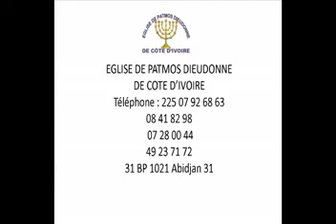ÉGLISE DE PATMOS DIEUDONNE DE COTE D'IVOIRE_L'ENSEIGNEMENT DU SEIGNEUR JÉSUS-CHRIST DU 17-06-2018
"Dieu est Esprit. Il incarne un corps juste pour se faire voir des humains. Vos corps ne peuvent supporter que le corps que j’incarne. Vous ne pouvez pas supporter ma plénitude si je me présente à vous tel que je suis. C’est seulement vos âmes qui peuvent me voir mais en ce moment, puisqu’elles sont cachées à l’intérieur de vos corps, je suis moi aussi obligé de me couvrir d’un corps comme vous le voyez. Faites donc très attention à vos pensées. Pensez positivement car vous êtes en présence de Dieu. C’est moi qui vous ai créés et vous êtes à moi. C’est pour cette raison que je vous garde jalousement. Personne ne peut vous arracher de mes mains. J’ai pris de la peine à vous créer et vous êtes importants à mes yeux. Voilà pourquoi je suis venu vous chercher. Je suis venu chercher mes brebis, celles qui m’appartiennent. C’est pourquoi l’on vous parle de tri. Je suis parmi vous pour faire le tri entre les brebis et les boucs. Pour ce travail, je ne pouvais pas rester là-haut, loin de vous. Il faut que je sois en contact avec les êtres humains. Ne soyez donc pas étonnés de voir de nouveau le Christ parmi vous. Dieu n’est ni blanc ni noir. Autrefois, j’ai incarné un homme blanc, l’enfant né de Marie parce que je suis descendu en Israël, un pays de blancs. Mais pour la fin du monde, je suis venu au milieu du peuple noir. Je ne peux donc pas incarner un homme blanc pour vous diriger. Je suis Dieu, la Parole et la Vérité. La Vérité est incontournable, elle est unique. Si vous refusez de la suivre, vous êtes perdus pour toujours. Soyez humbles quand vous recherchez Dieu. Demandez-lui la sagesse, l’intelligence avec humilité et vous comprendrez tout ce qui vient de lui. Dieu vous aime. Je vous aime d’un amour infini, mes enfants. Les choses peuvent vous sembler difficiles à comprendre, mais je vous ai donné l’intelligence pour vous permettre d’analyser les informations que vous recevez, pour que votre foi puisse s’enraciner. Si certains croient et sont avec moi, cela veut dire que vous également, les nouveaux, vous pouvez y croire. "